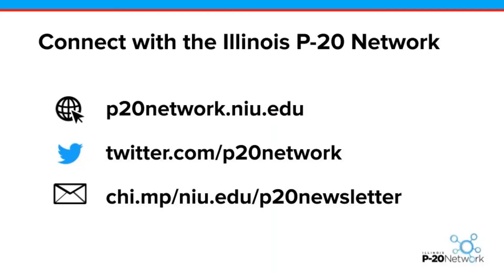Career Pathways Virtual Trailheads - Trishna Singh & Octave Rouege - Business Analyst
In this Career Pathways Virtual Trailheads episode, Trishna Singh and Octave Rouege, both Senior Contract Analysts at Premier Inc, a healthcare technology company, share information about their careers and the workplace. With Trishna's background in Neuroscience and Behavioral Biology, and Octave's background in Marketing and Accounting, they provide great examples of the very different paths one can follow into this career as well as providing insightful examples of the essential skills necessary for success.